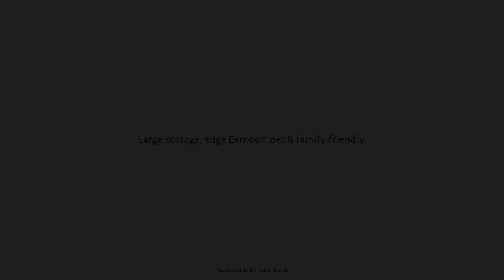Large cottage, edge Exmoor, pet & family friendly, East Anstey, United Kingdom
Searching For
1. Large cottage - edge Exmoor - pet & family friendly - East Anstey
2. Large cottage - edge Exmoor - pet & family friendly - East Anstey Virtual Tour
3. Large cottage - edge Exmoor - pet & family friendly - East Anstey Rooms
4. Large cottage - edge Exmoor - pet & family friendly - East Anstey Amenities
5. Large cottage - edge Exmoor - pet & family friendly - East Anstey Videos
6. Large cottage - edge Exmoor - pet & family friendly - East Anstey Offers
7. Large cottage - edge Exmoor - pet & family friendly - East Anstey Deals
Audio Credit:
Track Title: Reasons To Hope
Artist: Reed Mathis